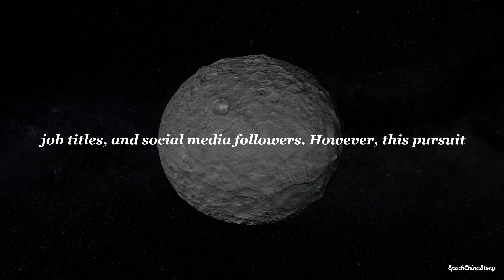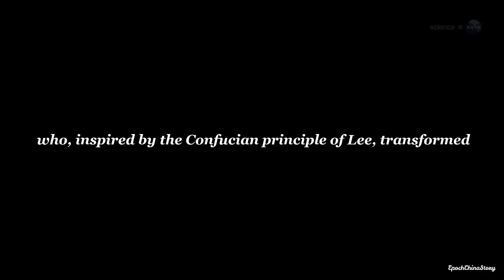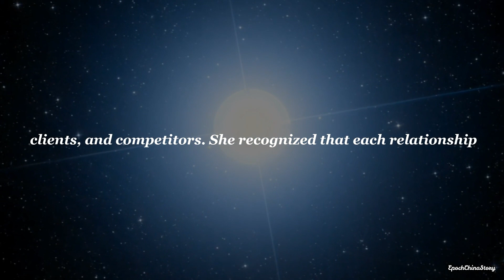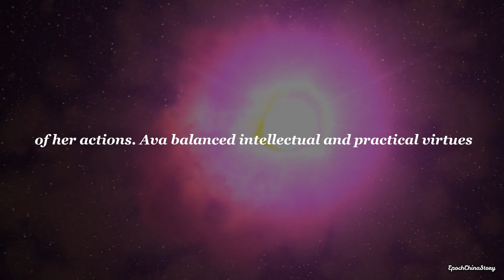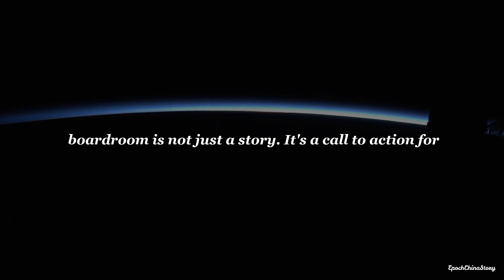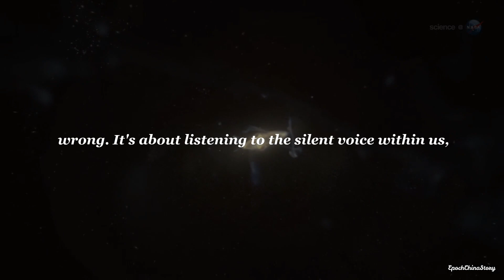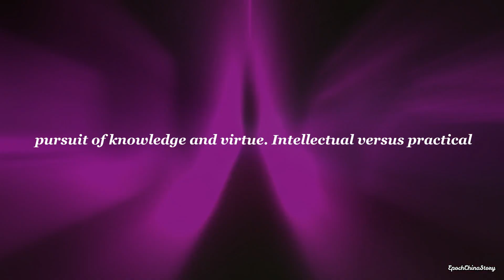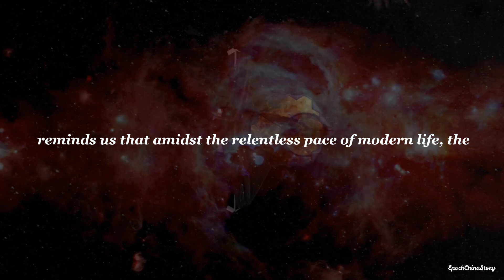5 Ways Confucian Wisdom Balances Life [Guide]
Dive into the ancient wisdom of Confucian philosophy and discover how it can guide us toward a harmonious balance of health, wealth, and happiness in the modern era. This piece explores the profound teachings of Confucius, focusing on the concept of 'Li' and its application in nurturing the body and mind, cultivating virtue over material wealth, and pursuing happiness as a state of ethical being. Through real-life examples, including the transformation of a modern entrepreneur, we witness the practical relevance of Confucian wisdom in achieving a fulfilled life. The narrative highlights the importance of moral humility, the educational aspects of moral development, and the societal harmony that ensues, offering a timeless perspective on balancing life's critical elements.